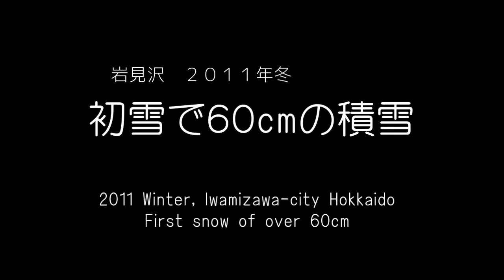北海道の珍名所#１３ いきなり６０cm！ドカ雪の市内を夏タイヤで走るライブ配信 First snow of 60cm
夏タイヤのランドクルーザーで走るドカ雪の町。
北海道でも雪の多い都市として有名な岩見沢市。
例年１１月下旬には初雪が降りますけど、この年は異常な天候！
タイヤ交換をしてない車ばかりで、市内のあちこちでスタックしています。
繁華街を走る車も殆ど有りません。
嫌な予感がしていたのですが、これが始まりとなって、翌年には観測史上初の大雪を記録し、２日間交通が麻痺してしまい、自衛隊が災害支援に出動する自体に発展しました。